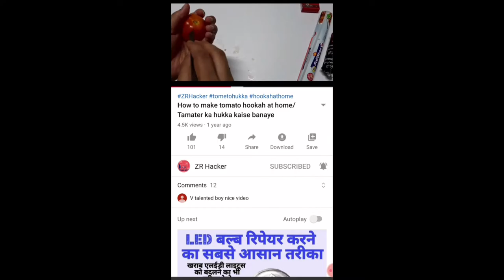How to make rocket igniters( electric matches)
ZRHacker electric-matches#rocket-igniters#rocket-launcher

Science and technologies science experiment